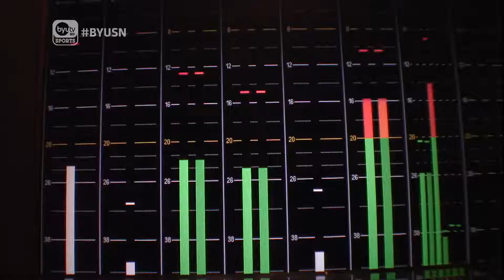Jarom Tells us about the atmosphere at last night's game